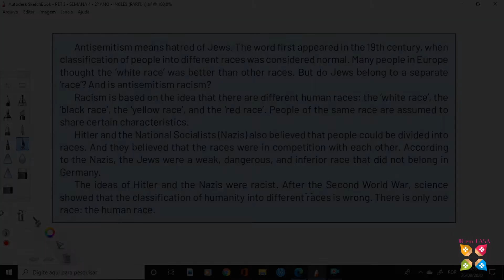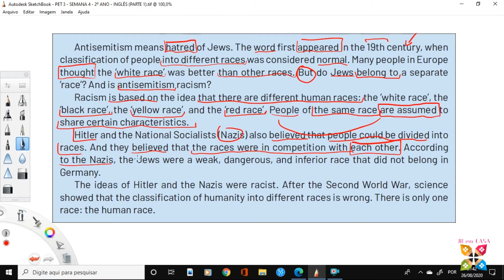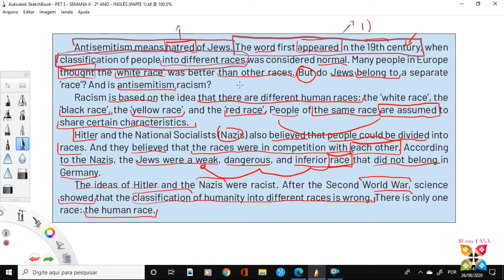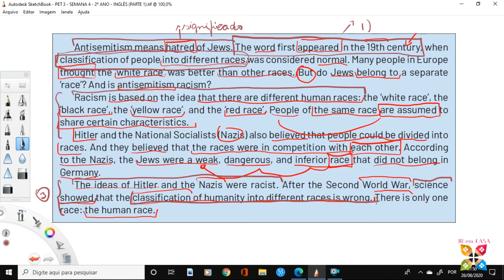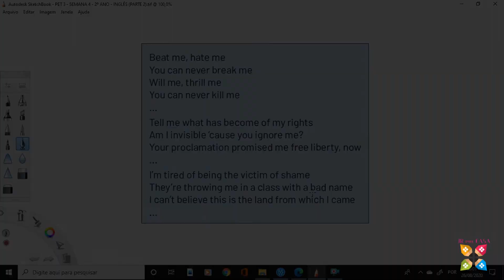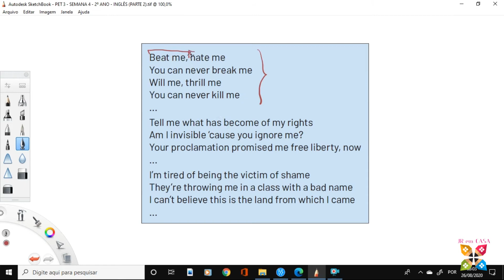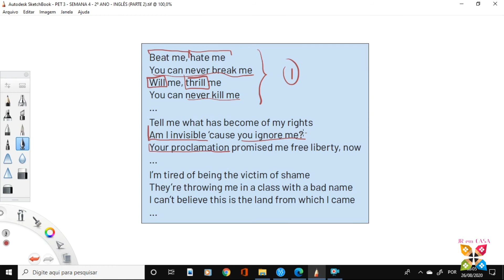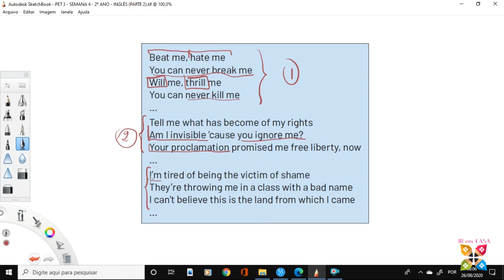PET 3 SEMANA 4 2º ANO INGLÊS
UNIDADE(S) TEMÁTICA(S):

EIXO:
Recepção e Produção de Textos Orais e Escritos de Gêneros Textuais variados em Língua Estrangeira.

TEMA 1:
Compreensão escrita (leitura).

TEMA 6:
Leitura (Compreensão escrita).

DETALHAMENTO DAS HABILIDADES:
— Identificar o tema geral do texto.
— Reconhecer o gênero do texto.
— Localizar informação específica (scanning), de acordo com os objetivos de leitura do leitor.
— Comparar opiniões ou pontos de vista em dois textos sobre o mesmo assunto.